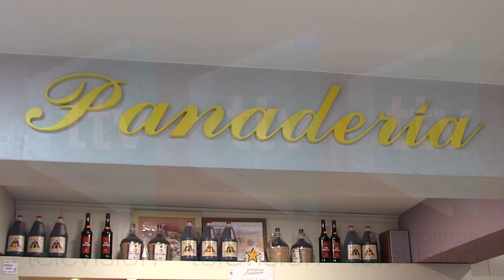La panadería Francisco, reconocida como una de las mejores de España, recibe la visita del alcalde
12/02/20.

El alcalde de Torremolinos, José Ortiz, ha visitado la panadería Francisco reconocida como una de las mejores de España por la calidad de sus panes. Se trata de un negocio familiar que oferta una gran variedad de panes elaborados con masa madre propia.